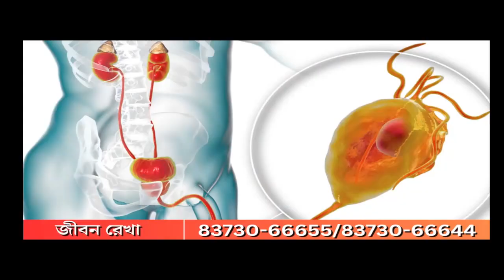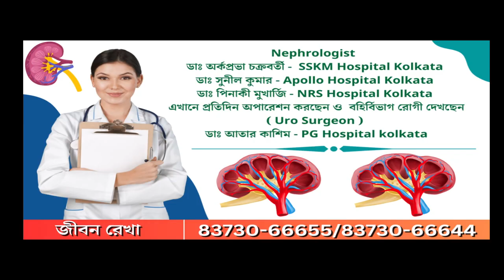Coochbehar: রান্না করার সময় গ্যাস সিলিন্ডার থেকে আগুন লেগে ভস্মীভূত ঘরসহ আসবাবপত্র